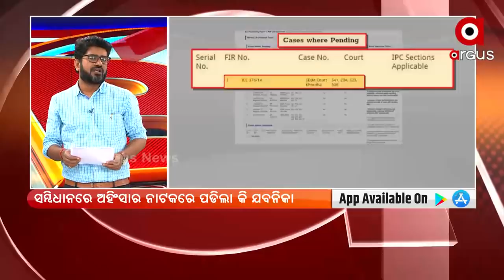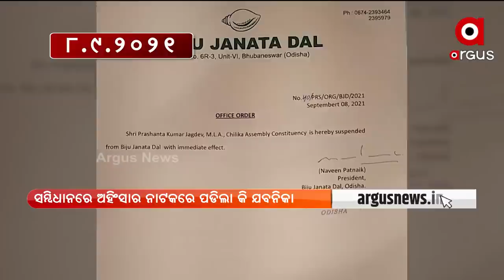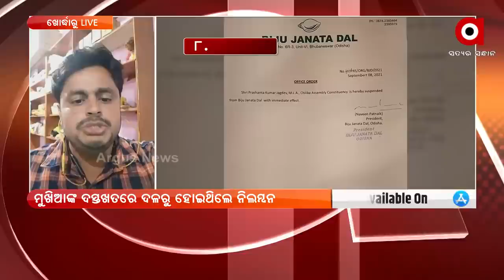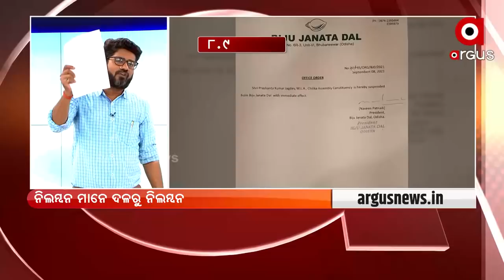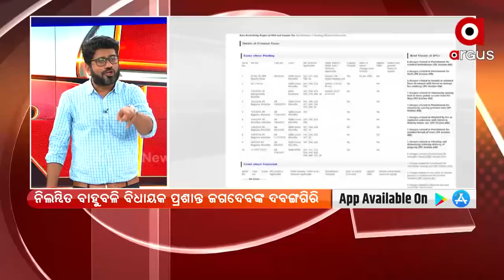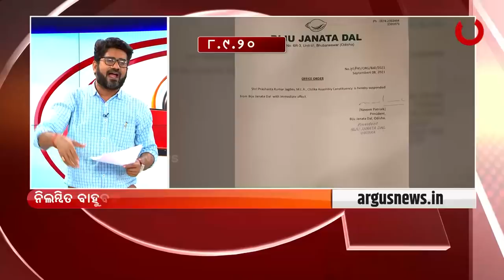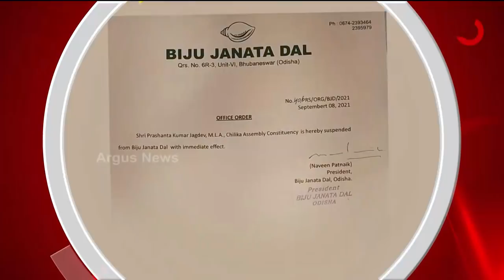Big Breaking : ମୁଖବନ୍ଧରେ ଅହିଂସା, ହେଲେ ହିଂସାକୁ ମୋହର